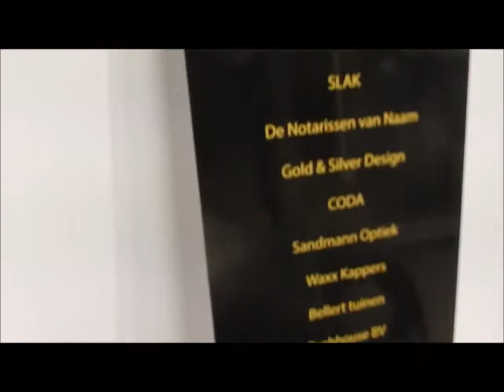Wim streep 40 werken Loolaan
Theme Amsterdam - Apeldoorn. Preview of Exhibition at Loolaan 31A Galerie, Apeldoorn, Gld. Netherland Acrylic Paintings between 40 x 40 cm. - 90 x 90 cm. 7-8 jan - 14-15 jan. 2017